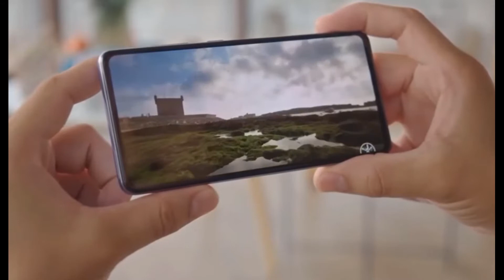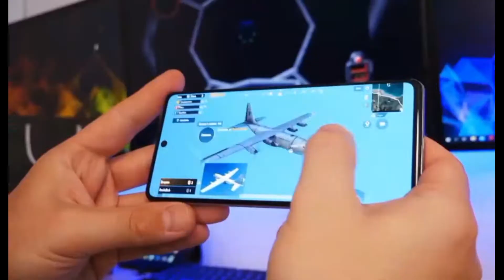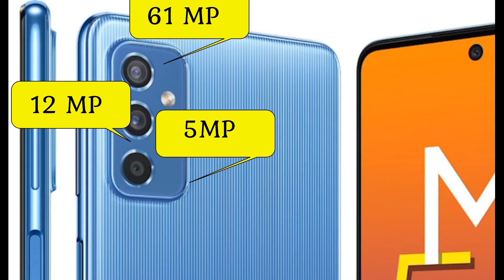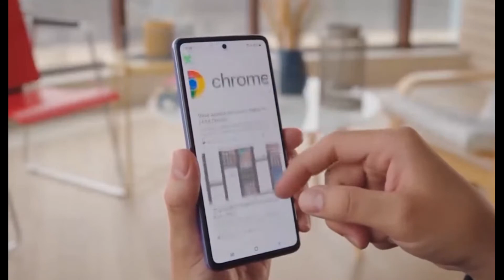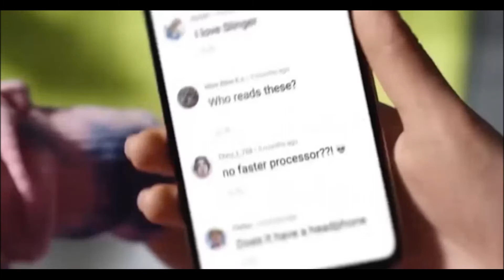GALAXY M52 ÖZELLİKLERİ NELERDİR. SNAPDRAGON 778 5G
Samsung'un tanıtmaya hazırlandığı yeni akıllı telefonu Galaxy M52 5G'ye dair görseller ve teknik özellikler ortaya çıktı arkadaşlar.
Samsung Galaxy M52 5G'nin Eylül ayı içerisinde tanıtılması bekleniyor.
Samsung'un bu ay içerisinde tanıtması beklenen Galaxy M52 5G akıllı telefonun teknik özellikleri ve görselleri basına sızdırıldı.
Samsung Galaxy M52 5G, desenli bir arka tasarımla ve 120 Hz yenileme hızına sahip ekranla gelecek.
Ayrıca sızdırılan Raporda 1080 x 2400 piksel çözünürlüğe sahip 6,7 inçlik Süper AMOLED ekranın 120 Hz'de yenileneceğini ve selfie kamerası için ortalanmış bir delik açılacağını söylüyor.
Yaptığı güvenilir sızıntılarla bilinen Ishan Agarwal'ın, MySmartPrice ile birlikte ortaya çıkardıkları görseller ve teknik özellikler lansmanı öncesinde Galaxy M52 5G'ye dair bilgiler sunuyor. Sızıntı bilgilere göre cihaz, 6.7 inç büyüklüğünde 1080 x 2400 piksel çözünürlüklü ve 120 Hz yenileme hızına sahip Super AMOLED ekrana yer verilecek.
Telefon, Qualcomm Snapdragon 778G yonga setinden güç alacak ve 8 GB RAM ve 128 GB dahili depolama ile gelecek . Depolama alanı ise, microSD kart aracılığıyla 1 TB'a kadar genişletilebilecek.
Üçlü kamera kurulumunun yer aldığı desenli bir arka tasarıma sahip akıllı telefon arkada, 61 MP birincil lense, 12 MP ultra geniş açılı lense ve 5MP derinlik sensörüne sahip olacak. Ön kamera çözünürlüğü ise 32 MP olacak.
7mm incelik, 76mm en, 164mm boy ölçülerinde ve 175 gram ağırlığında olan bu cihaz, Android 11 tabanlı One UI 3.1'i çalıştıracak arkadaşlar.
Samsung Galaxy M52 5G'nin batarya kapasitesiyle ilgili ayrıntılar ise bilinmiyor ancak 15W şarjı desteklemesi bekleniyor.
Cihaz hakkında özellikle son dönemde sayısız sızıntı ortaya çıktı. Galaxy M52 5G 6GB RAM modeli, Haziran ayında Geekbench'te görülmüştü.
Cihaz, iki hafta önce Hindistan'da BIS sertifikasını aldı. Ek olarak, birkaç gün önce 9Mobiles'ın sunduğu akıllı telefonun teknik özelliklerinin ise sızdırıldığını gördük. Şirketin Galaxy A52s 5G versiyonu, Galaxy A52 5G'nin yeniden canlandırılan bir versiyonu olacak ve önceki modelle aynı özelliklere sahip olacak. Bununla birlikte, gelecek cihaz performans açısından büyük iyileştirmeler getirecek.
Şimdi ise cihazın, 8 GB RAM kapasitesine sahip varyantı olan Galaxy M52 5G piyasaya sürülmeden önce Geekbench'te görüldü. Geekbench listesi, cihazın donanım özelliklerini ortaya koyuyor ve cihazın kutudan Android 11 ile çalıştıracağını doğruluyor.
Geekbench listesine göz atarsak, Galaxy M52 5G'nin (SM-M526B) Snapdragon 778G yonga setinden güç alacağını görebiliriz. Bu işlemci, Cortex-A78 çekirdekleriyle eşleştirilmiş modern bir 6 nm mimarisine sahiptir.
Cihaz 8GB RAM kapasitesini yanında getirecek ve kutudan Android 11 işletim sistemi ile çıkacak. Geekbench 5 test sonucunda akıllı telefon, tek çekirdekli ve çok çekirdekli testlerde Yüksek  puan almayı başardı. Geçmişteki sızıntılar bize M52 5G'nin 6.7 inçlik Super AMOLED Infinity-O ekranla geleceğini gösteriyor. Ekran panelinin bir Corning Gorilla Glass 5 koruma katmanına sahip olması gerekiyor. Samsung'un cihazı 64GB/128GB depolama seçenekleriyle piyasaya sürmesini bekleyebiliriz.
Cihazın sunmasını bekleyebileceğimiz bağlantı özellikleri arasında çift SIM desteği, Wi-Fi 802.11 b/g/n/ac, Bluetooth, GPS, 3,5 mm ses jakı ve USB Type-C bağlantı noktası yer alıyor.
Şu an itibariyle Samsung, Galaxy M52 5G lansman tarihini açıklamadı. Bununla birlikte, cihaz birden fazla sertifika alması ve sızıntıların bu kadar net olması nedeniyle şirket Galaxy M52 5G cihazı yakında piyasaya sürebilir.
Daha önce de belirtildiği gibi, One UI 3.1 yazılımına dayalı olabilecek Android 11 işletim sistemi üzerinde çalışacak. Diğer dikkate değer özellikler arasında İçerik Önerileri, Hızlı Geçiş, güvenli bir klasör ve daha fazlası olacağı bildirildi.
Kanalımda Film ve Dizi önerileri, Seyehat Notları, Youtube eğitimleri, Cep Telefonu uygulama kullanım eğitimleri, Montaj ve editleme eğitimleri, teknolojik ürün incelemeleri ve kutu açılımları olacaktır.